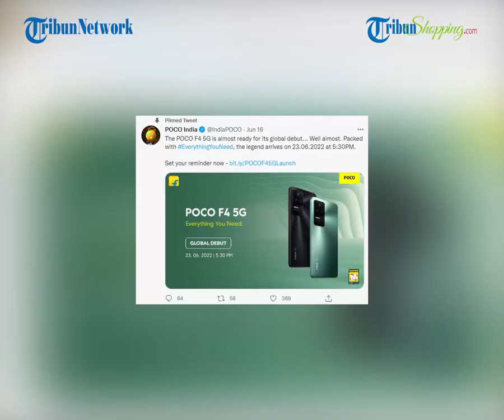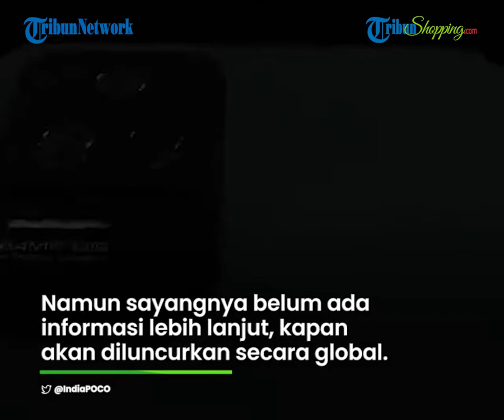Poco F4 5G Dikabarkan akan Meluncur, Bawa Spesifikasi RAM 12 GB dan Chipset Snapdragon 870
TRIBUN-VIDEO.COM- Teknologi industri smartphone semakin berkembang pesat dari hari ke hari.

Terbaru, Poco dikabarkan akan segera meluncurkan ponsel seri terbarunya, yakni Poco F4 5G.

Ponsel ini akan hadir dengan beberapa spesifikasi yang dilengkapi dengan chipset Snapdragon 870.

Selain itu ada fitur apalagi ya kira-kira?

(Tribun-Shopping.com/ TribunTechno)